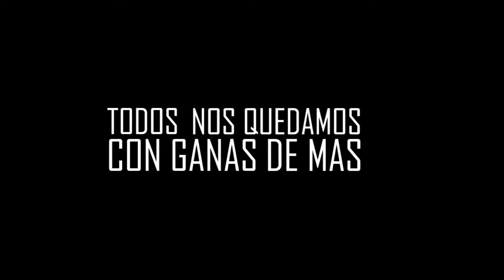Floyd Mayweather vs Maidana